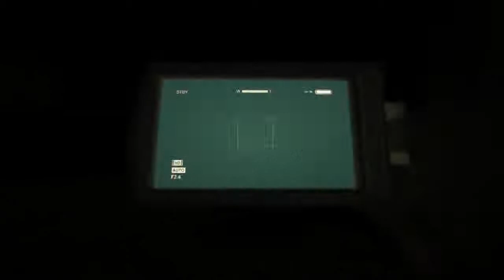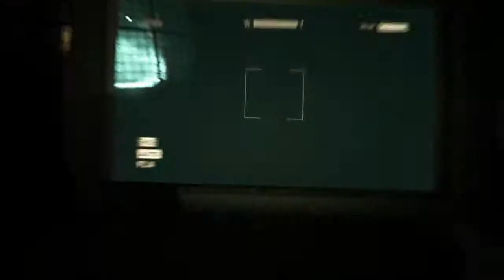OUTLAST #4 - Promenons-nous dans les égouts !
Salut tout le monde ! Dans cette épisode nous allons faire un grande balade dans les égouts pour essayer de s'enfuir justement de ceux-là, donc voilà j'espère que cette épisode vous plaira sur ceux bon visionnage et n'oubliez pas de mettre un petit pouce vert pour m'encourager, merci ! :D

-- Pour me contacter ou être informer --